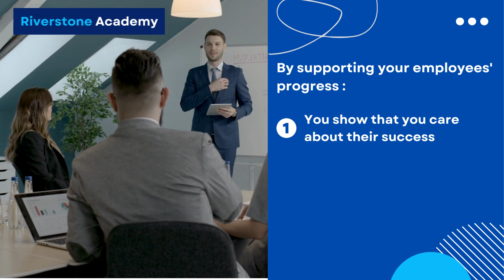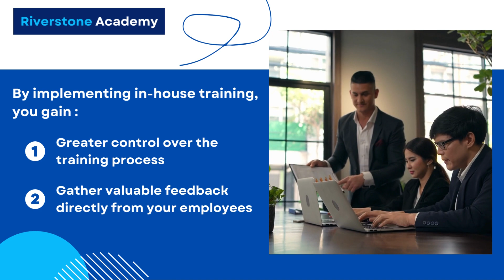The Power of In-House Training: Unlocking Your Organization's Potential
The Power of In-House Training business refers to the benefits and advantages of implementing a training program within an organization rather than outsourcing training to external providers. In-house training involves developing and delivering training programs specifically tailored to the needs of the company and its employees.